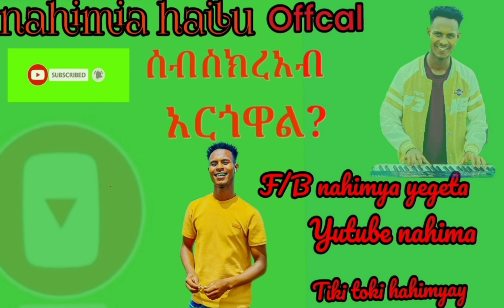wudoche share share ሰብሰክረአብ አርጎል?